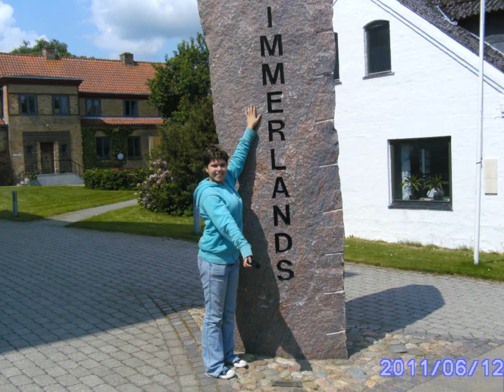Hu Life 11/12